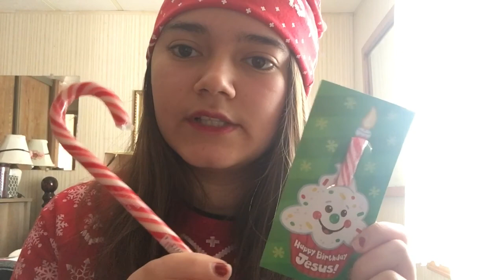DIÁRIO DE INTERCÂMBIO USA #35 - PRESENTES DE NATAL / CHRISTMAS PRESENTS (PARTE 2)